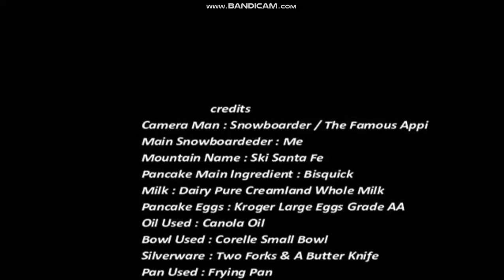Snowboarding at Mt. Pajarito & Making A Pancake